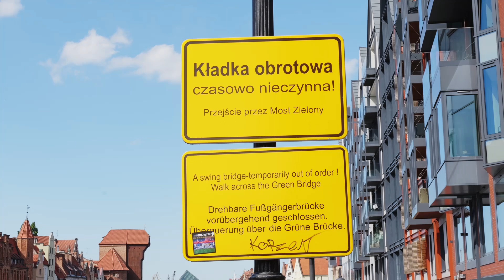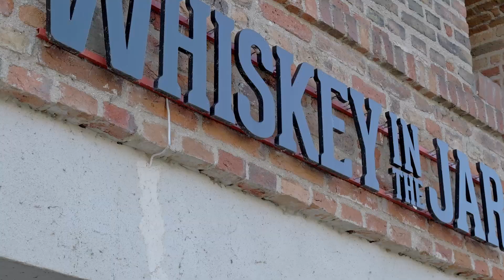Gdańsk w remoncie i w budowie